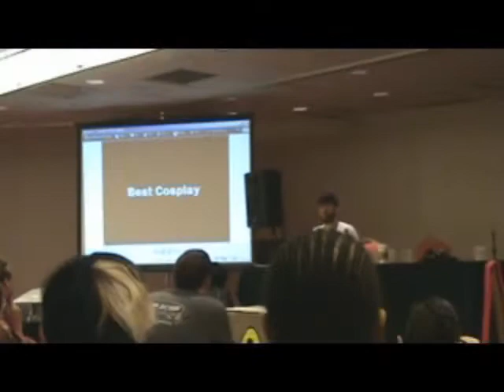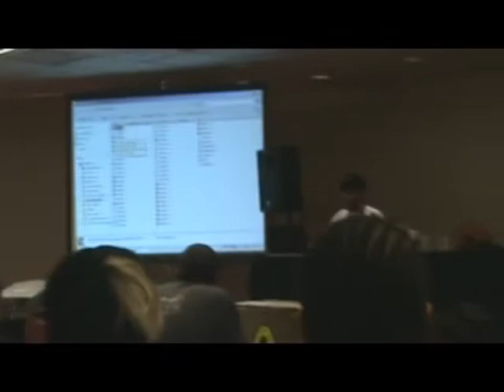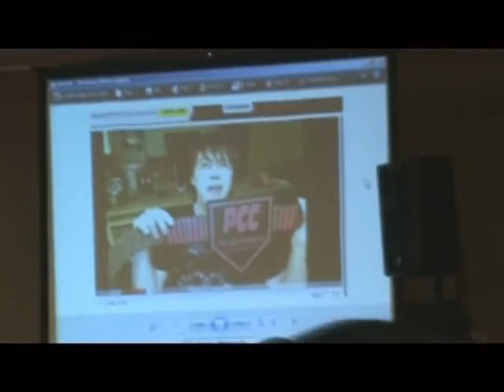LittleKuriboh's Youmacon 2010 naruto panel Part 3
READ FIRST might be alittle loud and sorry for the heads and hands being in the way, also sorry i couldn't keep the camera straight sometimes my arm is not a tripod but hey i got the whole panel ENJOY!!!